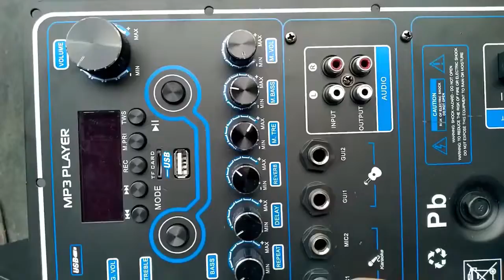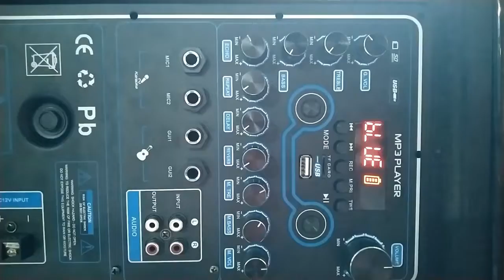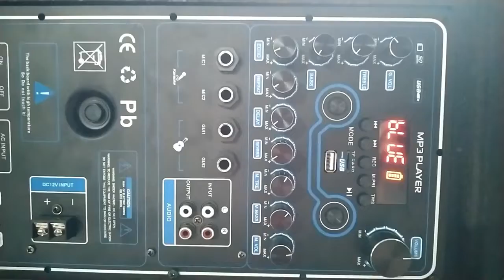Mạch loa kéo Reverb Echo DSP dùng FET 200W 8 ôm 400W 4 ôm , loa kéo ĐÔI 5 – 4 – 3 tấc, ĐƠN 5 – 4 tấc